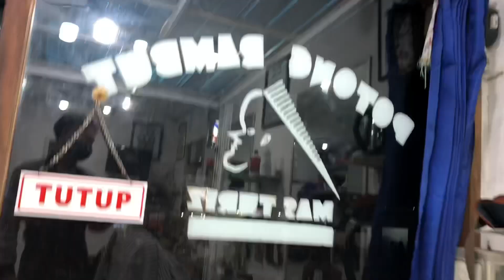Jauh jauh dari Makassar pangkas di bojonegoro